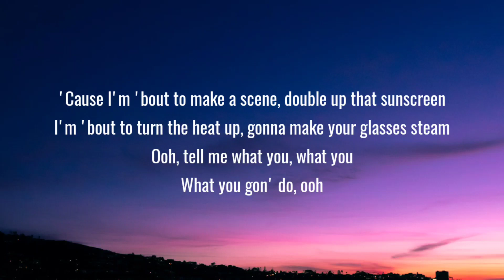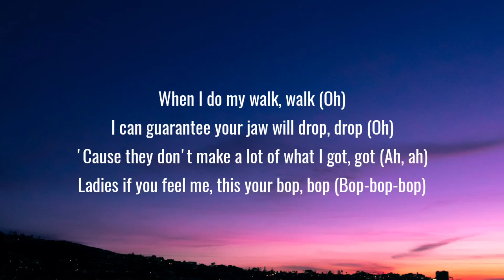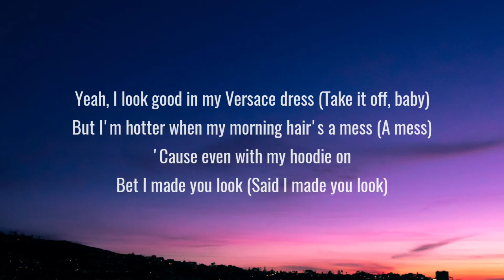Meghan Trainor Made You Look Lyrics